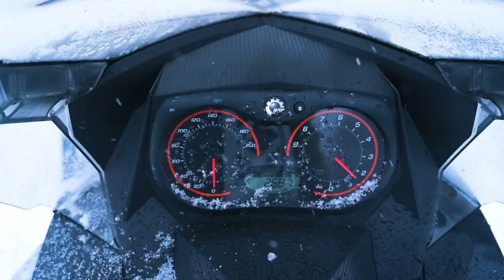Oregon Snowmobile Adventure HD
Last weekend, I had the chance to go snowmobiling in Oregon for the first time with a few friends. This was also my first time ever using the Nikon Z6 and I put it to the test to see how it would hold up compared with Nikon’s DSLR cameras, which I have been using ever since I first got into the craft. Both photo and video from the trip turned out excellent, but it was the camera’s video capabilities that really blew me away. Shooting off the back of a moving snowmobile would normally produce footage that is shaky and often out of focus, but by using the Z6’s continuous autofocus, electronic vibration reduction, and high frame rate, I was able to come away with clean, sharp video - even in such a wild and unpredictable environment as this. I put this short video together from the eight hour trip using footage from the Nikon Z6, a drone, and a couple other cameras we used to document the day.